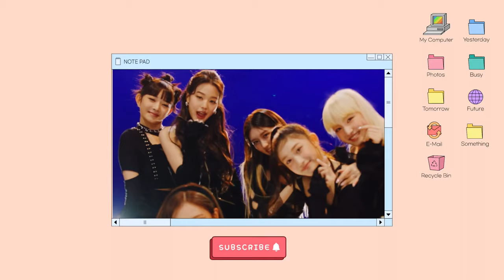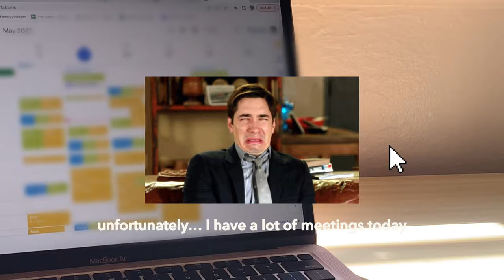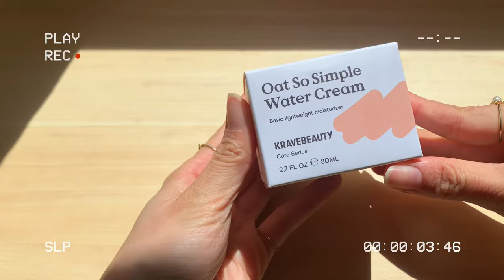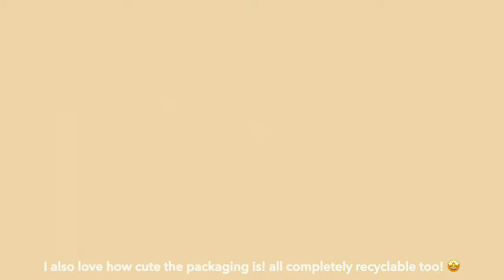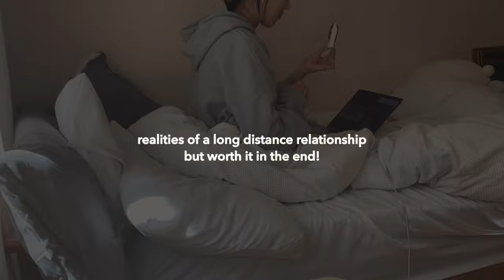✨ I ate a WONYOUNG inspired KPOP diet 🥑 healthy & intuitive eating // K-pop Glow Up Diary ep_04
Welcome back to episode 4 of trying Kpop diets! This video was suggested by one of my lovely subbies so I hope you like it~ Wonyoung's diet is a little bit controversial, but this week I just focused on enjoying myself and eating intuitively. I did not try this diet to lose weight, but mostly just to try new recipes and snacks~

Love,
Rice

filmed on my iPhone XR / edited on my phone via vllo

Current Subs: 1760 (Absolutely mind blown by your support and kindness ❤️ Thank you all so much!~)